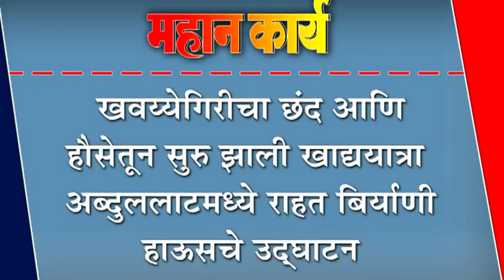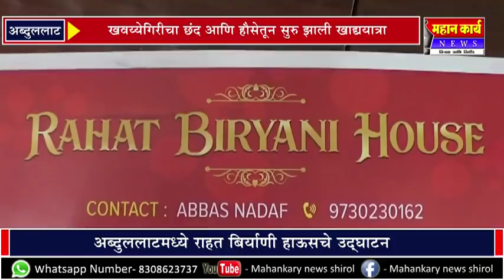खवय्येगिरीचा छंद आणि हौसेतून सुरु झाली खाद्ययात्रा : अब्दुललाटमध्ये राहत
खवय्येगिरीचा छंद आणि हौसेतून सुरु झाली खाद्ययात्रा : अब्दुललाटमध्ये राहत बिर्याणी हाऊसचे उद्घाटन